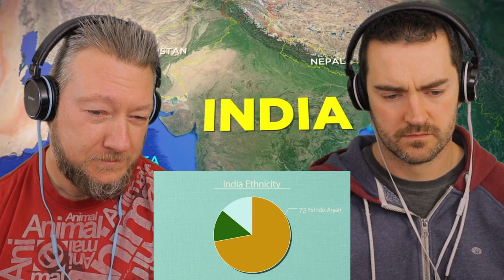Geography Now! India REACTION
TrailerReaction and Reaction conducted by Kevin & Dave at Hypetrain.